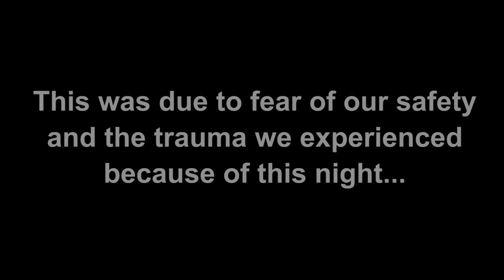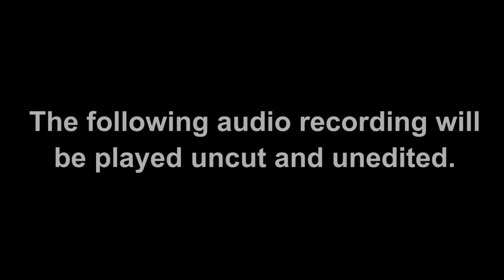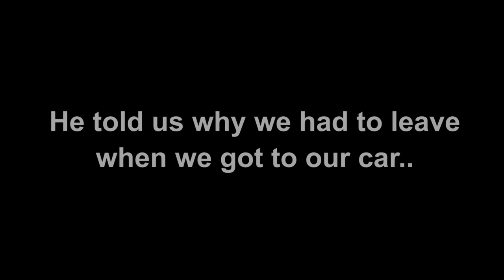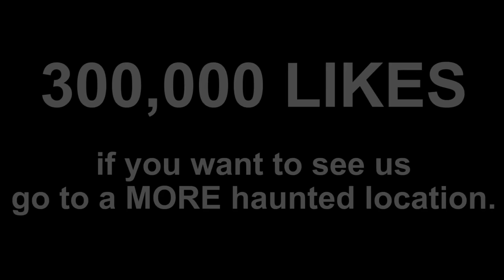Queen Mary: The Night We Talked to Demons | Untold Story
We give real audio footage of an experience that changed our lives forever. We stayed overnight at the Queen Mary haunted ghost ship and around 3am talked to demons. This uncut and unedited audio file captured the scariest night of our lives... This is our untold story.

**If you suggest a location that we use we will shout you out in our next video. We don't share addresses with anyone and never damage any property**